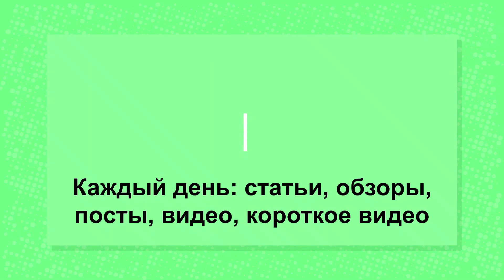Моя подвязка томатов: быстро, легко, крепко и долговечно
У каждого свои способы подвязки томатов и уверена, они лучшие. Как подвязать помидоры, что бы не крутились, не поломались. Эти опоры и для томатов и для винограда и огурцов.